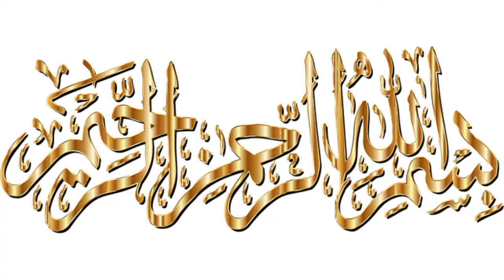Four Quls Beautiful Qiraat | Charo Qul soothing Recitation By Nahida Raoof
‎@Quran is Oxygen  Four Quls Beautiful Qiraat | Charo Qul soothing Recitation By Nahida Raoof

Four Quls are very powerful surah of the Q'uran which protects us against shyateen or Black magic Jadu and all.

I recommend you all to listen it in the morning and in the evening as a medicine because it heals our soap protect us from all negetive thoughts as such.

listen morning and evening.

kindly spread as sadqa-e-jariya.